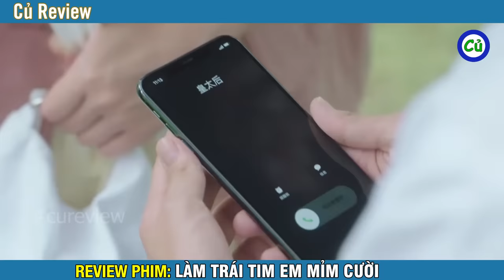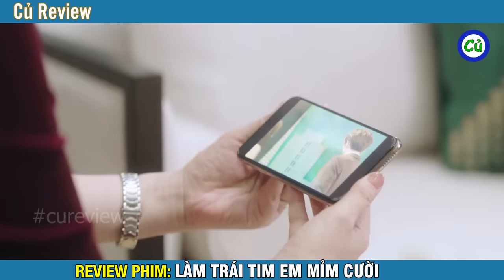Review Phim: Làm Trái Tim Em Mỉm Cười (Bản Full) 1-24 | Make my heart smile Ep 1-24 | Củ Review